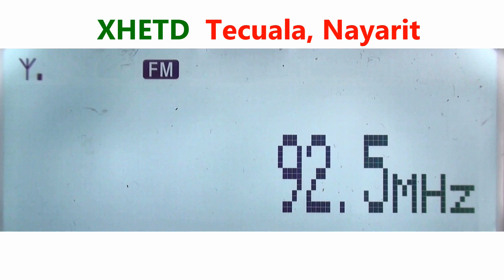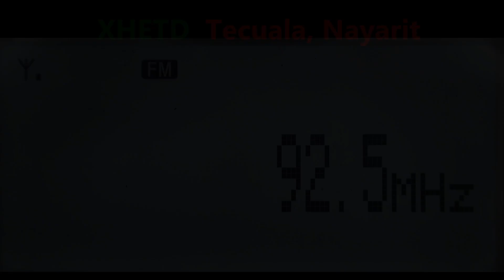92.5 XHETD - Tecuala, Nayarit captada en Zapopan (oeste), Jalisco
La Patrona Escuinapa
Radio DX FM tropo
Equipos principales:
Receptores: Sony XDR-S3HD y TEF6686
Antena FM: Stellar Labs de 4 elementos
Antena AM: Terk Advantage